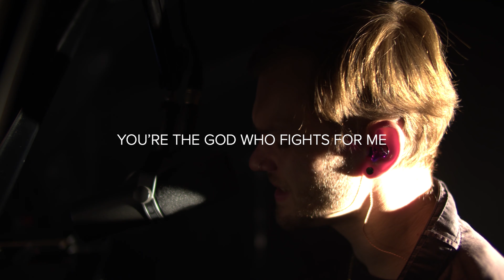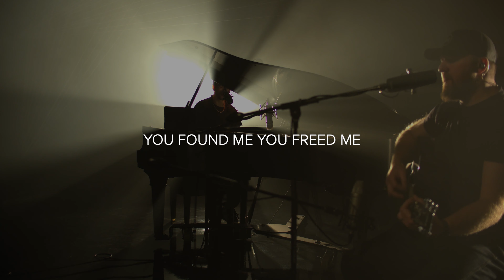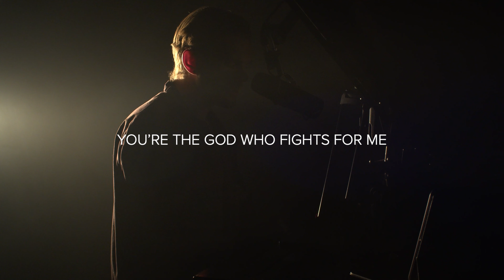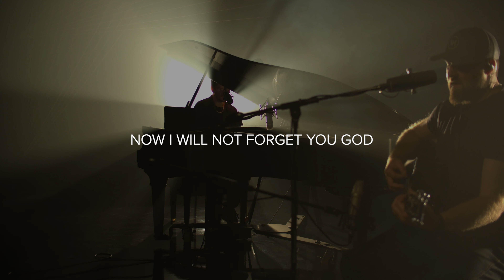Egypt - New Hope Worship (Bethel Music and Cory Asbury Acoustic Cover)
Words By: Cory Asbury, Phil Wickham, Ethan Hulse, Brian Johnson, Lee Cummings
CCLI